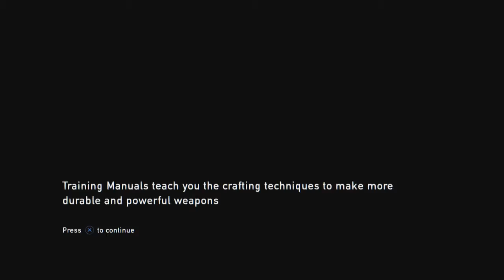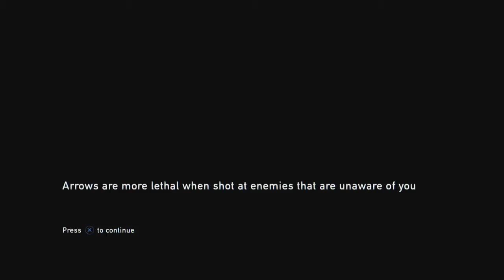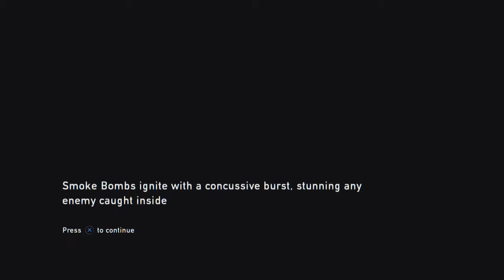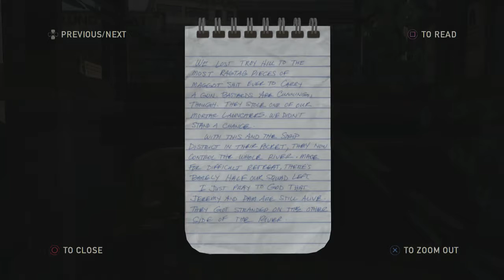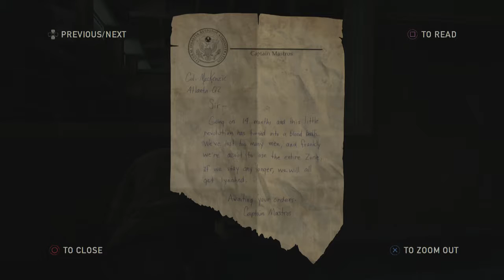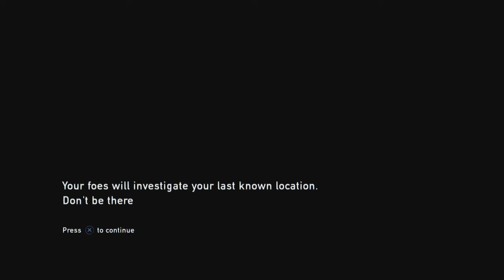The Last of Us Episode 13 Pittsburgh Trash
We have made it to Pittsburgh much to our chagrin. Douchy guys are everywhere and well we have to some how get through it all in one piece... ALso managed to find a fun little bug lol.